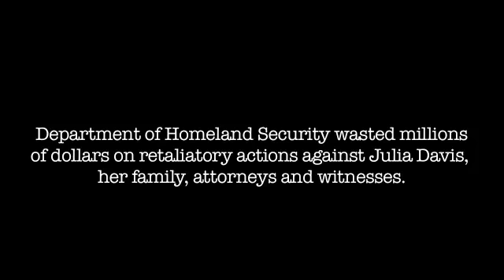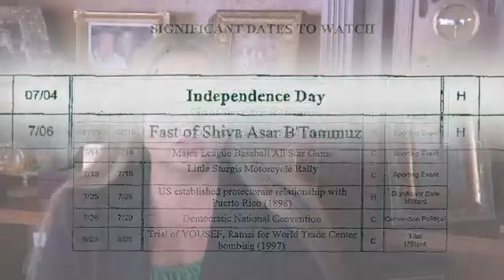Julia Davis DHS Whistleblower Case Featured Brittany Murphy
"Top Priority:The Terror Within" tells the story of former DHS whistleblower Julia Davis, who was declared a "domestic terrorist" and subjected to a retaliatory campaign of surveillance and harassment using powers granted under the Patriot Act. It also tells how late actress Brittany Murphy was targeted for refuting a spurious charge against Davis. Check for latest news